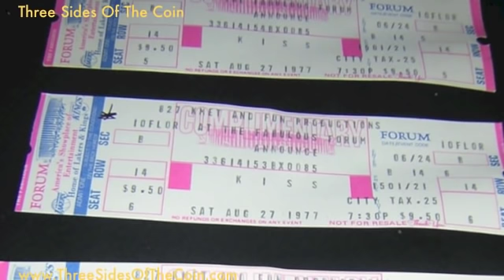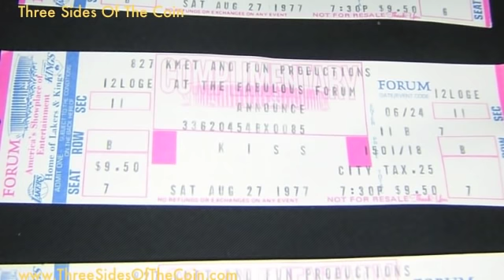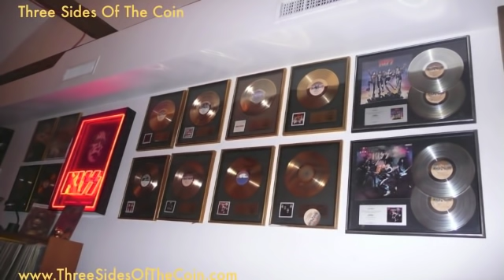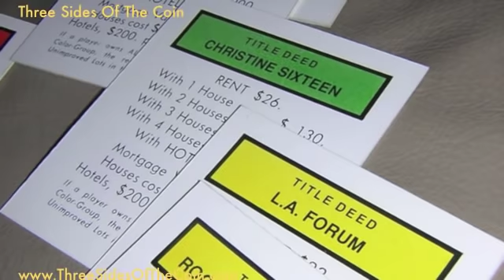Inside Ace Frehley's Storage Locker with Frank Munoz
and join the conversation. Three Sides of the Coin is a KISS podcast featuring Michael Brandvold, Mitch Lafon and Tommy Sommers.

In episode #19 we go inside Ace Frehley's storage locker with Frank Munoz. Frank shares personal photos and stories from his time working with Ace on Anomaly. In addition we share a exclusive trailer of Ace Frehley's performance at NY Steel... never seen before.

Michael Brandvold launched the 5th website on the internet devoted to KISS, KISS Otaku. He went on the build, launch and maintain Kissonline.com KISS' official website. Mitch Lafon, a renowned rock journalist, first interviewed Gene Simmons in 1980 and has since interviewed nearly all members of KISS, many more than once. He produced and released a Ace Frehley tribute CD. Tommy Sommers, a successful residential real estate agent in the Minneapolis St. Paul metro area, has been a fan since 1976 and has seen them in concert dozens of times. He spent many years on the record show circuit selling memorabilia and meeting many KISS fans.